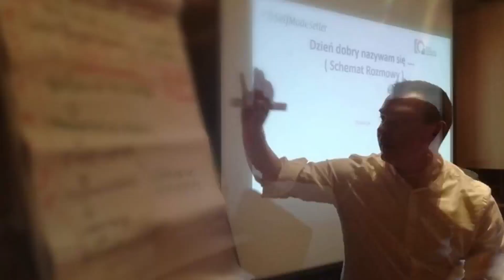Uważajcie na nich! Rozmowa z botem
👉 Pozyskujesz klientów? Zaproś mnie do sieci na LinkedIn

[Opis nowy]
# x3

Od 11 lat w sprzedaży. Inspiruję, motywuję, ożywiam oraz tworzę skuteczne działy sprzedaży i obsługi klienta- w tym reklamacyjne. Od początku swojej kariery zawodowej związany jestem ze sprzedażą i największymi firmami.
W pierwszej kolejności jestem sprzedawcą, a dopiero później trenerem. Mogę śmiało pochwalić się wieloma wynikami zarówno jako sprzedawca, jak i manager sprzedaży min. sprzedaż za prawie 2 mln złotych przez telefon, podniesienie sprzedaży firmy o 230% w 8 miesięcy-branża poligraficzna oraz zwiększenie sprzedaży o 300% w niecałe 2 lata- branża konsultingowa.
W ostatnich latach prowadziłem szkolenia autorskie, jak i dedykowane dla firm m.in.:Orange Polska, NIelsen, ICL, Kaczmarski Group, Pravna Group, Krajowa Energia, Tauron Energia, Solar Time, Syntell S.A., Kaskada Fashion, TOR- konferencje.
 Dodatkowo występowałem na dużych eventach w charakterze eksperta oraz dla Studentów MBA na uczelniach ASBIRO i WSB Wrocław
Obszary szkoleń które prowadzę to: Sprzedaż, Techniki zamknięcia sprzedaży, Motywacja, Wywieranie wpływu, Negocjacje, Obsługa klienta B2B oraz B2C, Budowanie relacji, Power speech dla działów sprzedaży.
👉 Zapraszam Cię do grupy gdzie dzielimy się wiedzą i wymieniamy doświadczeniami
👉 MÓJ PODCAST “Sprzedaż i Biznes” Znajdziesz na: Spotify, Ipodcast, GooglePodcast